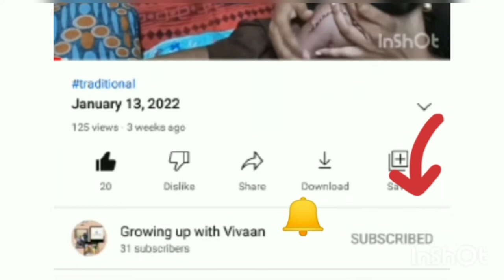baby sofa/kids chair review/photo shoots at home using kid seat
photoshoot ideas at home using baby sofa kid chair
boss baby look phootshoot

product link
baby sofa;

baby 🕴 suit
s-12624212

if any product u want and did not get from the link pls comment me I will order for u

please do watch my previous vedio s link 🖇️ in below

Credits:-
Musician: hill of hope

Credit:
if I have been used Google data images music clipart and short videos etc aur just used for illustrative purpose only and nothing thank you so much to the respective owners for providing it.

Video is for educational purposes only please stop copyright disclaimer under section 107 of the Copyright Act 1976 allowance is made for "fair use" for purposes such as criticism, comment, news reporting, teaching scholarship and research.